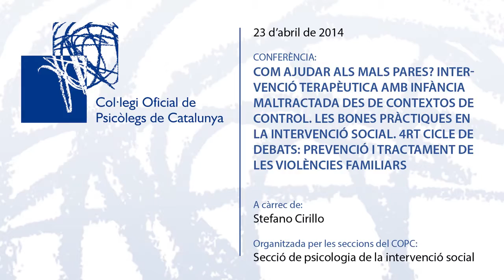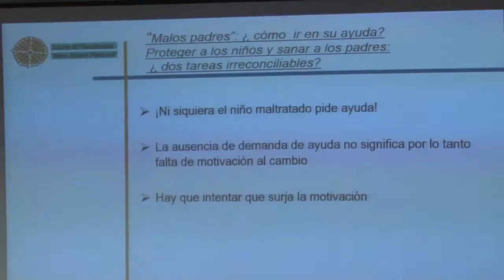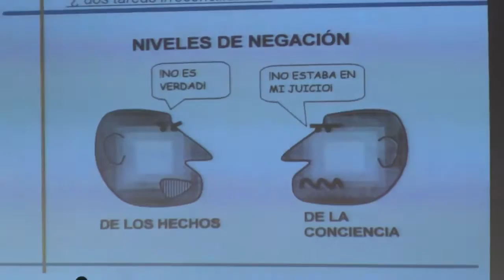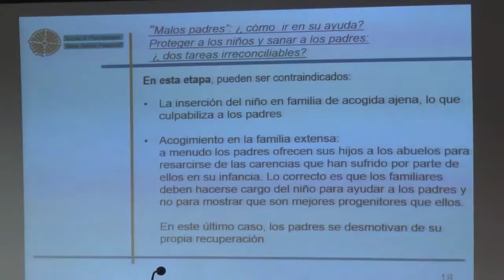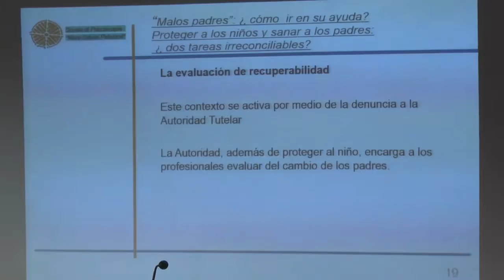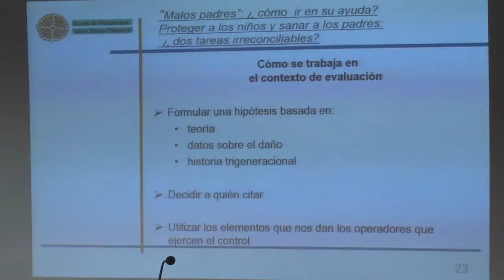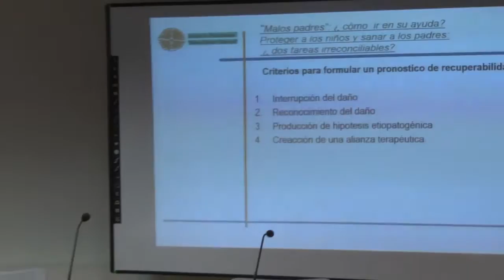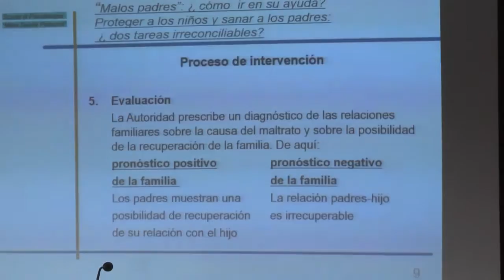Conferència: Com ajudar als mals pares? Intervenció terapèutica amb infància maltractada...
Conferència: Com ajudar als mals pares? Intervenció terapèutica amb infància maltractada des de contextos de control.
Per Stefano Cirillo.Secció Psicologia Intervenció Social

Activitat organitzada per la Secció de Psicologia de la Intervenció Social del COPC el 23 d'abril de 2014.